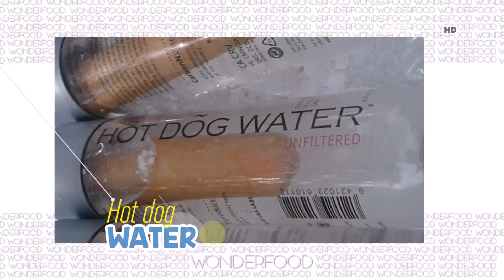Infused Water Tapi Pake Hotdog?